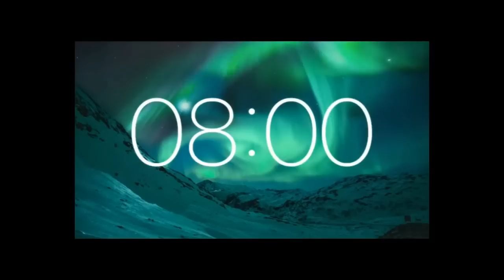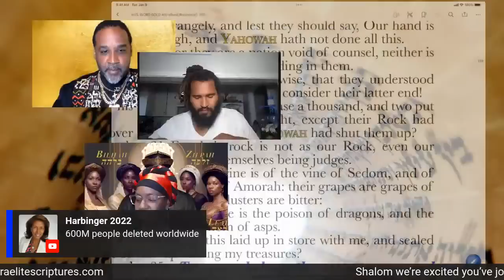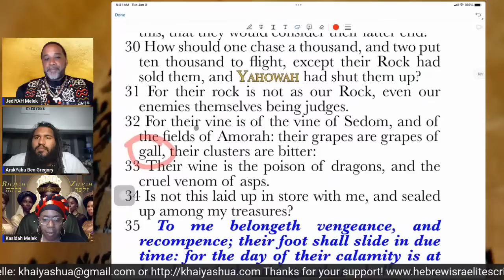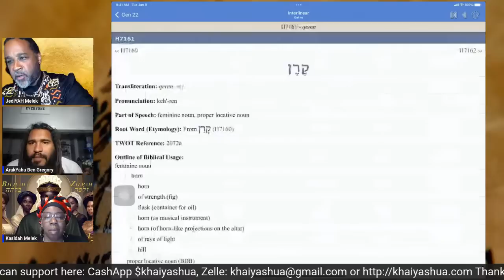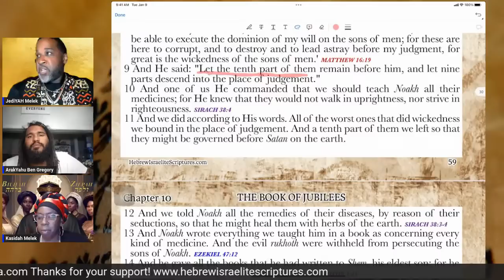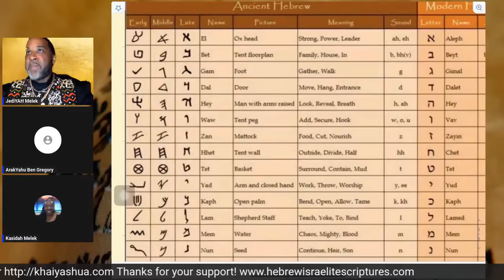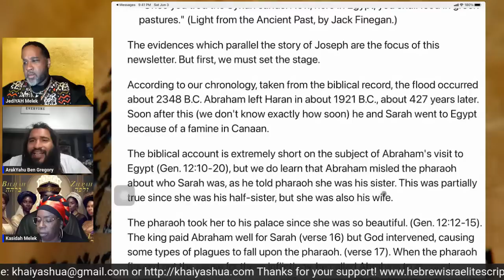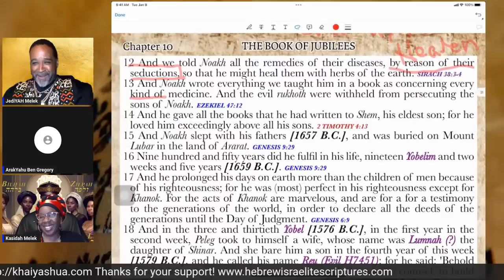SNAKE VENOM vs. PURE BLOODS!